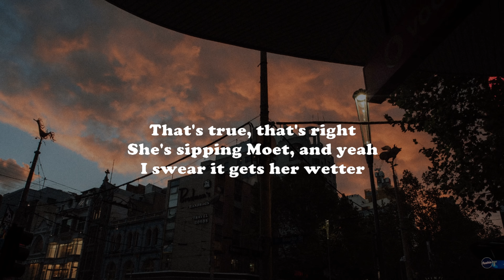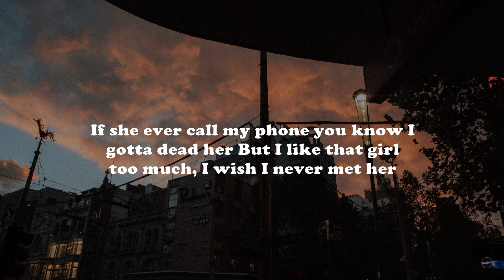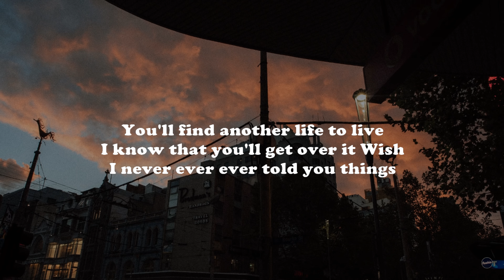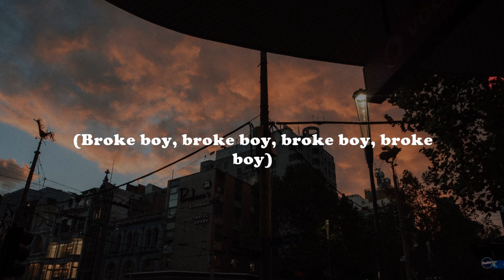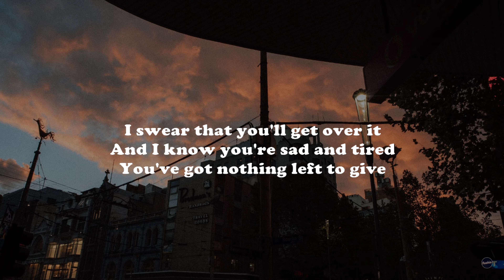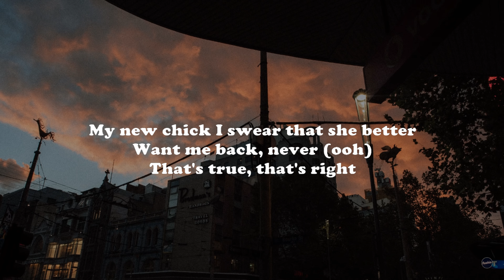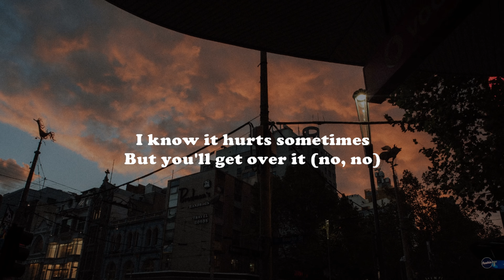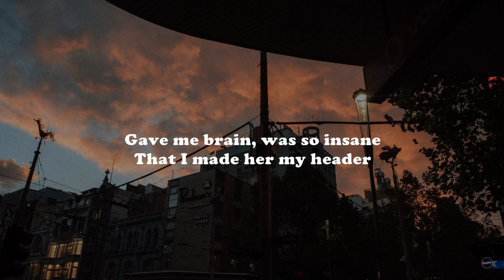Lil Uzi Vert The Way Life Goes Lyrics